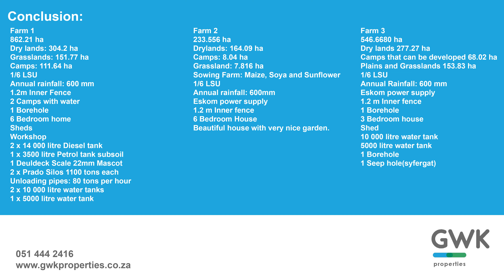Online Auction 26 March 2021 | 08:00 – 12:00 - 3 Farms near Kriel (18 km from Kriel)